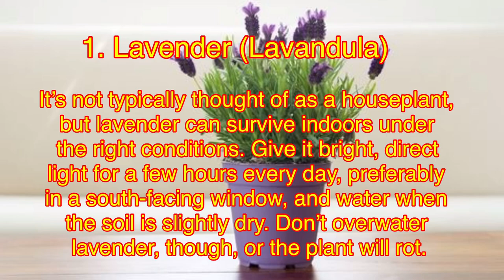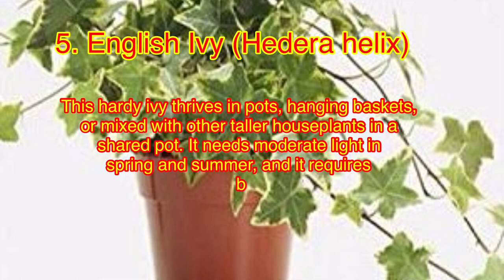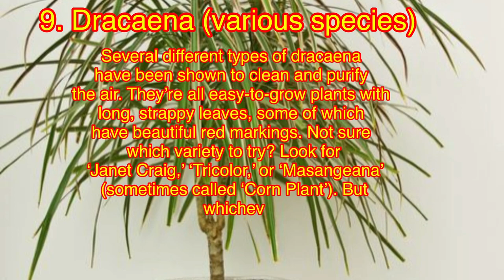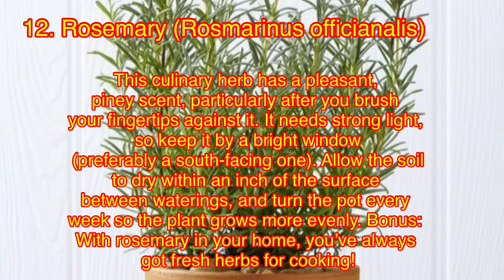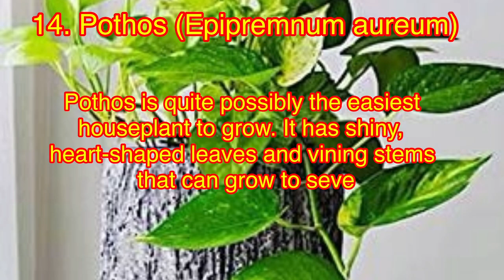Best Bedroom Plants for a Prettier, Healthier Space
Are you looking for a Best Bedroom Plants for a Prettier, Healthier Space - On this video there are 15 of the best of choice or if you have more Space on your bedroom then you can choose all of them because they are all pretty and elegant looks..

Enjoy watching and read all the descriptions of every plants